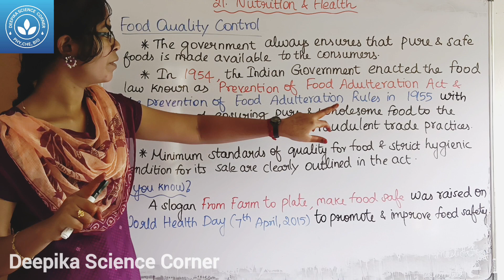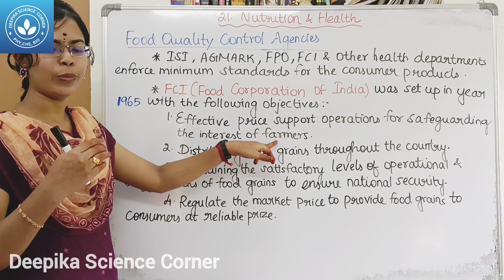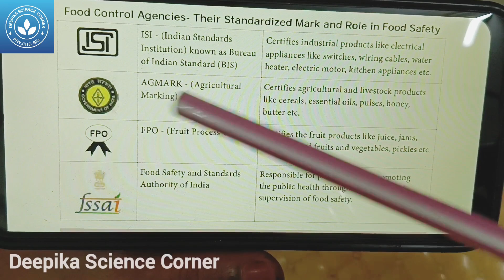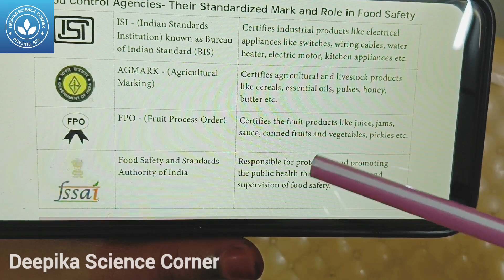Food Quality Control and Food Quality Control Agencies| Class 9 Science Term 2 Unit 21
Food Quality Control and Food Quality Control Agencies| Class 9 Science Term 2 Unit 21 Nutrition and Health